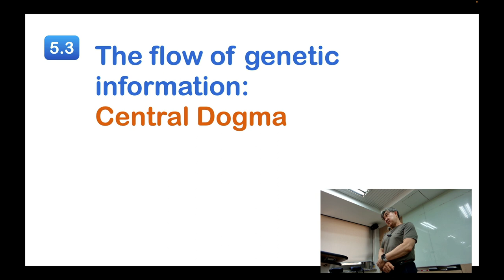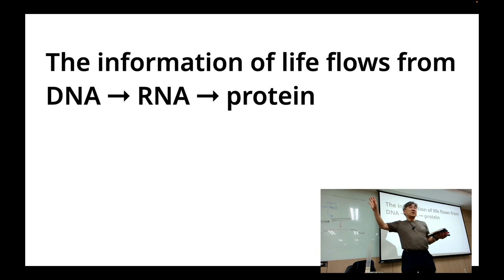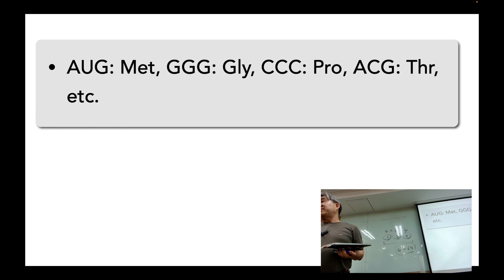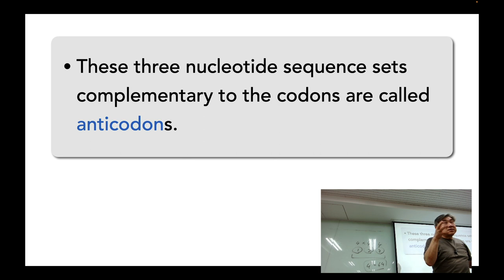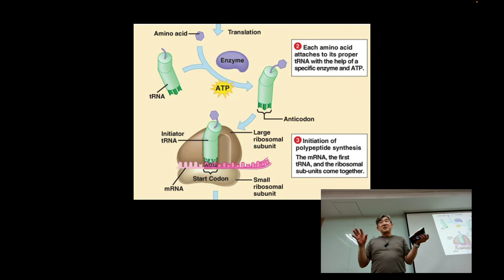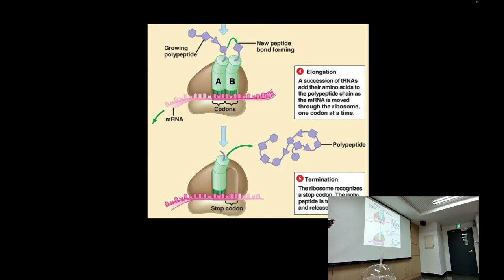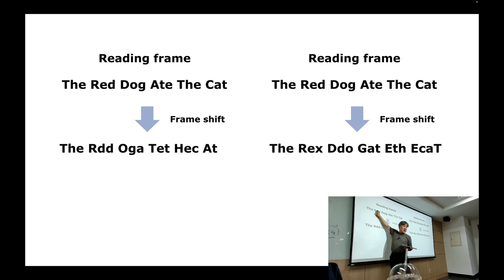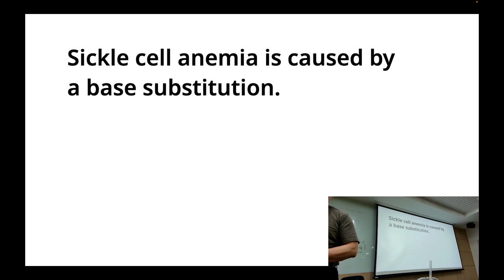Lecture_13_1_Understanding Life Science_SMWU_2023_1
Lecture recording of a class at Sookmyung Women's University
2023 Spring semester